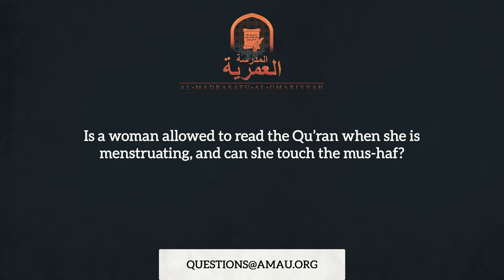Can a Woman Read the Qur'an When Menstruating? || Ramadan Q&A || AMAU